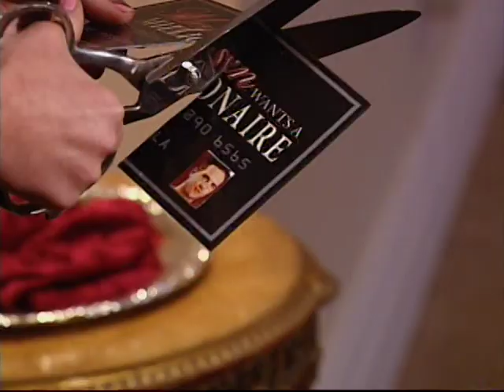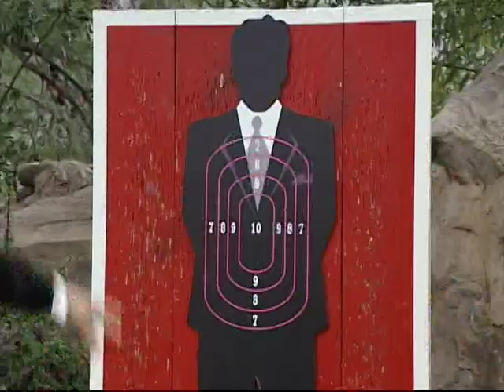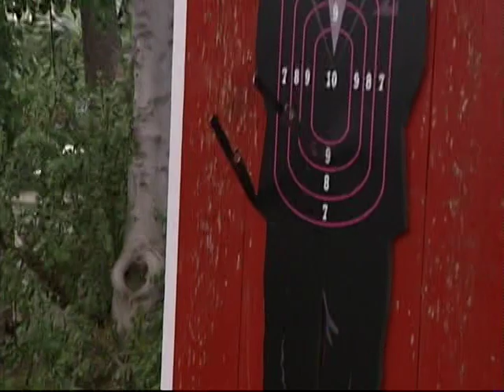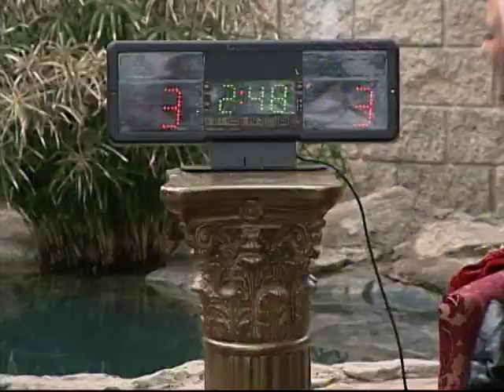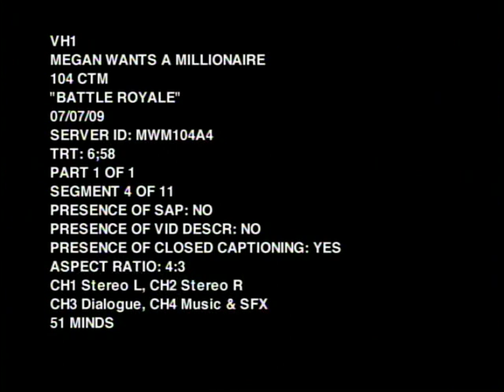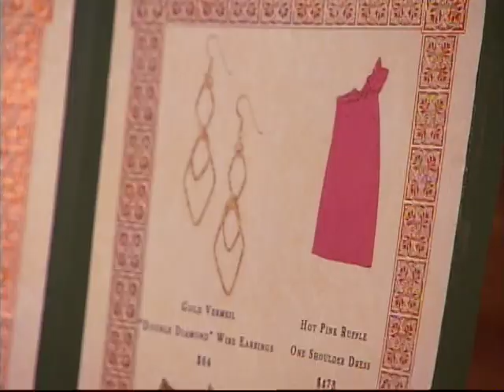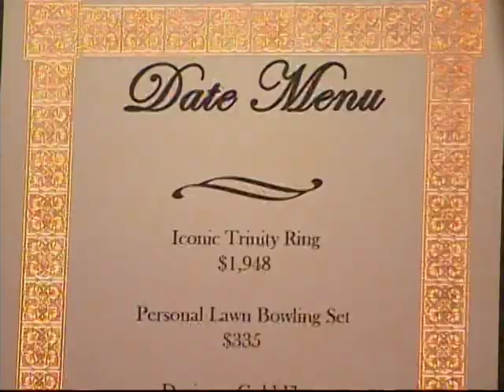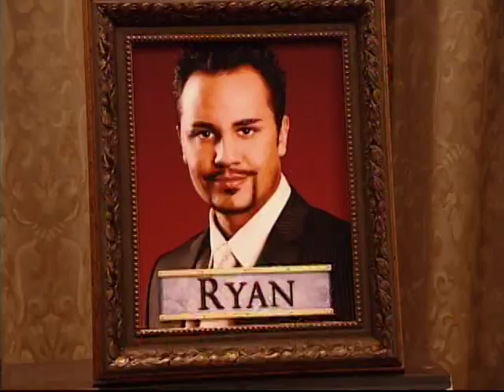Megan wants a Millionaire episode 4 part 1 Megan Hauserman MWAM